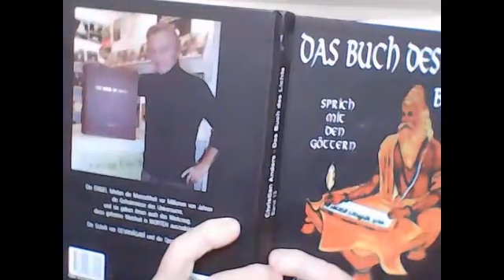LANOO SPRICHT (Folge665) SANSKRIT!